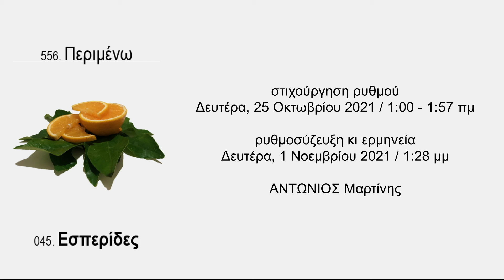Περιμένω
Σε περιμένω να ’ρθεις πάλι σαν σκιά,
την πόρτα να χτυπήσεις τα μεσάνυχτα,
να σου ανοίξω, να σε πάρω αγκαλιά,
στο στρώμα να χορτάσω τα φιλιά σου,
πότε θα ’ρθεις!; …

μετρώ τις μέρες και τις ώρες, δεν περνούν,
αύριο η γιορτή σου, χρόνια σου καλά,
δεν έχω να σου πάρω δώρα, δεν μετρούν,
στην αγορά η καρδιά μου και οι χτύποι της,

Σε περιμένω να μου πεις πως πέρασες,
το καλοκαίρι ετούτο, τ’ ατελείωτο,
να μου διαβάσεις πάλι για τον … Πέρδικα,
ν’ απλώσει η φαντασία μας, να τρέξει,
πότε θα ’ρθεις!; …

να σε ξυπνήσω, να σε ντύσω σαν παιδί,
να πιούμε τον καφέ μας στο πλατύσκαλο,
καθώς θα φεύγεις, θα πετάς σαν το πουλί,
να ψιθυρίζω «αγάπη μου, ώρα σου καλή»,

Δευτέρα, 25 Οκτωβρίου 2021 / 1:00 - 1:57 πμ

556